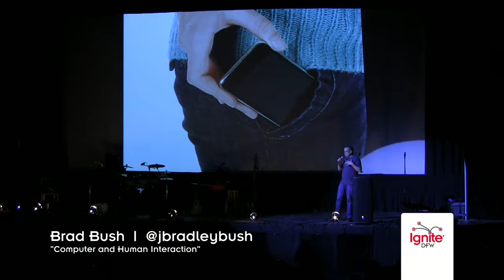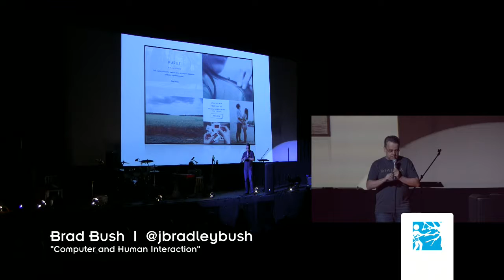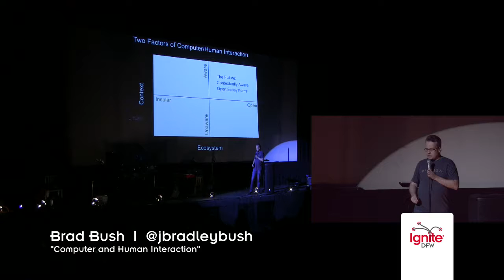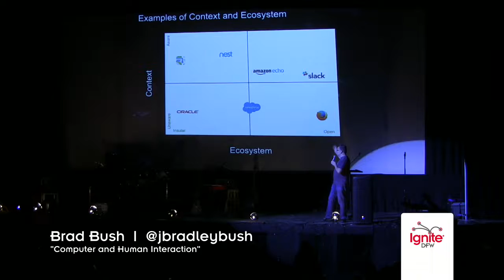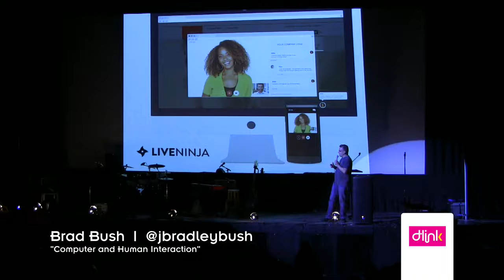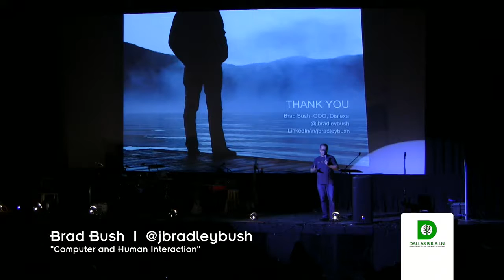Brad Bush - "Computer and Human Interaction" - Ignite DFW 2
Brad Bush (@jbradleybush) "Computer and Human Interaction" at Ignite DFW 2